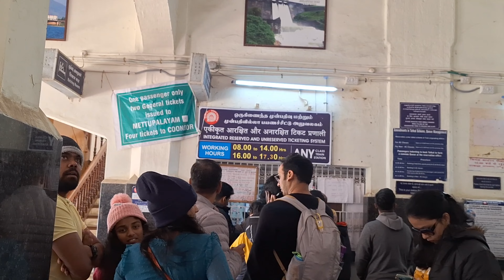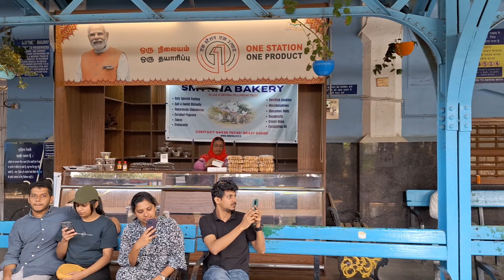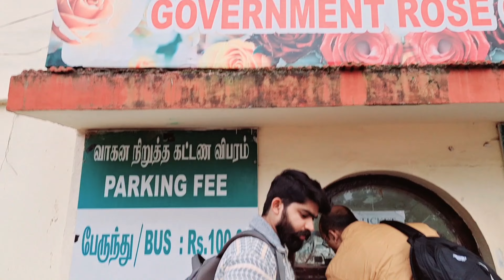Ooty To Coonoor By Train 🚂 | Rose Garden Ooty | EP 3